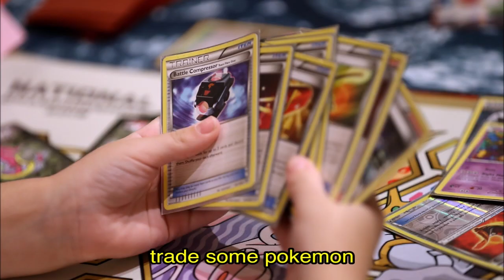MC Swigga ~ "Unholy" by Sam Smith ft. Kim Petras Parody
song: "Unholy Parody" by MC Swigga
parody of: "Unholy" by Sam Smith ft. Kim Petras